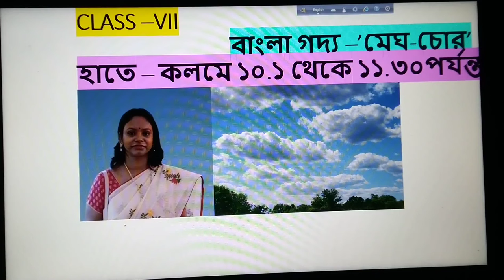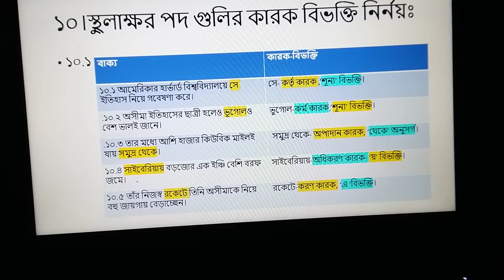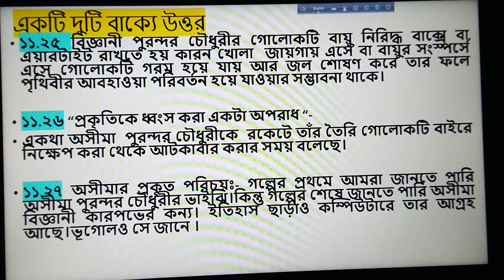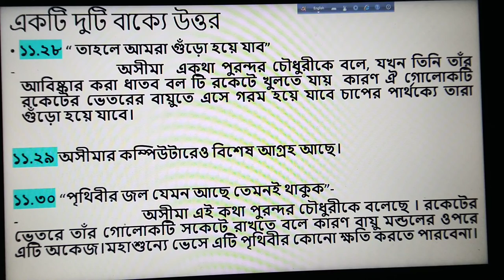CLASS-VII বাংলা গদ্য- 'মেঘ-চোর' (হাতে-কলমে ১০ থেকে ১১.৩০)শেষ পর্ব